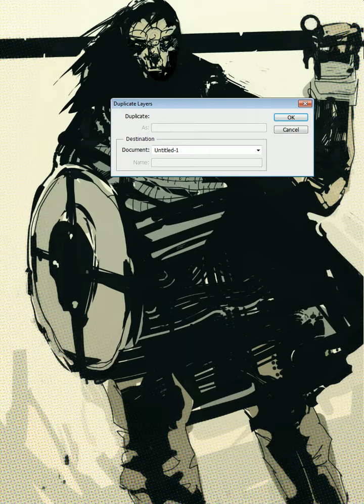speed paintied pagan approx 20 min